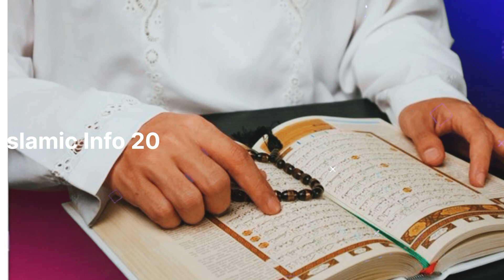Qabar ke azab se bachne Ka Wazifa | surat mulk ki fazilat | Hadees | Islamic Info 20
New Islamic facts
Popular Islamic channel
Islamic lecture in urdu
Billi Palna Kaisa hai
Sone ke baad rooh kahan jati hai
Billi ki jer rakhne ka tarika
Billi ko Palna Kaisa hai
Ghar main billi Palna Kaisa hai
nakhun me safed nishani Ka Matlab
Baba Farid ganj shakar
Dua e Shifa
Islamic teacher
Islamic Islamic
Safed murga
Safed murga
Towards eternity urdu
Orya maqbool Jan latest today
Quran Ki Behurmati Par Allah Ka Azab | Tv Dekhne Par Allah Ka Azan | Islamic Info 20

कब्र में TV | Ramazan Mein TV Dekhne Par Allah Tala Ka Azab
Ramadan ka Roze aye
Qabar ke pehle 24 ghanton mein kia hota he? | Qabar ki pehli Raat
Qabar ke pehle 24 ghanton mein kia hota he? | Qabar ki pehli Raat | know In Urdu and Hindi
Insan Ki Rooh Kese Nikalti Hai | Maut Se Pehle Kya Hota Hai | Farman Imam Ali as | Yawar Merchant
Ramzan mein tv dekhne par allah ka azab
Shohar Ko 5 Jumle Bolne Wali Biwi Kutiya Ban Gai | Qabar Ka Azab | Wife Husband Story | Urdu Kahani
Shabbir Qamar Official